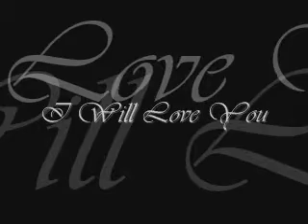General Hospital~Carly and Lorenzo:I Will Love You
This is a music video of my favorite General Hospital couple, Carly and Lorenzo. As portrayed by Ted King and Tamara Braun. The song is called "I Will Love You" by Fisher.